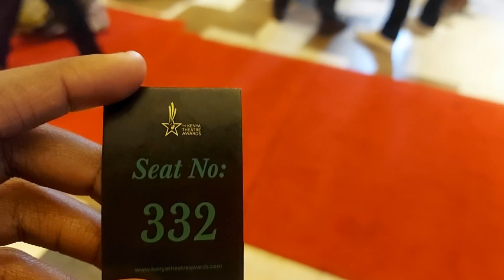let's go for an awards ceremony: KTA 2024!🎭🇰🇪 | Mini Vlog Series♡ | African Hyacinth ❤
The Kenya Theatre Awards 2024 are here so enjoy this vlog where I was starstruck and excited lol and I'll see you in my next one :)

~xoxo
African Hyacinth ♡